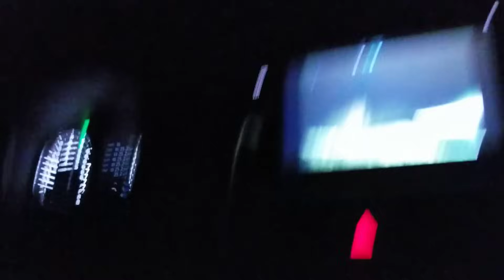Thằng Minh Và Con Bạn (Phần 1)